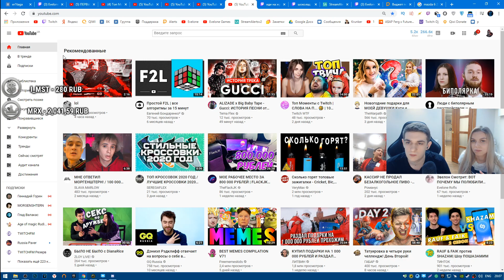Эвелон и Маша Смотрят: UNUSUAL MEMES COMPILATION V69